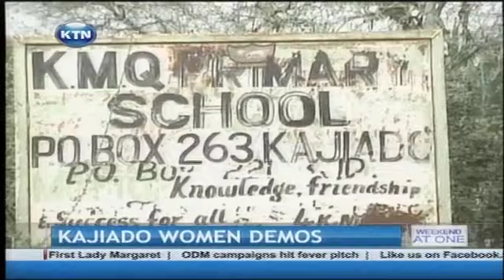Women storm school in Kajiado west protesting for removal of the school's headteacher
A group of women stormed kmq primary school in kajiado west protesting for the removal of the school's head teacher Ezekiel terta, his deputy Phyllis kisenya and the entire school's committee members on the allegations of corruption and poor performance for the last ten years.
 The women engaged local administration in running battle saying they are fed up with the continuous nonperformance of the school. The women threatened to strip naked if they were not given a chance to express themselves. It took the intervention of police officers to calm the situation. The school was ordered closed by the area chief awaiting the ministry of education to solve their problems.